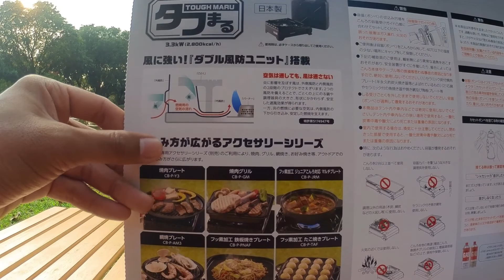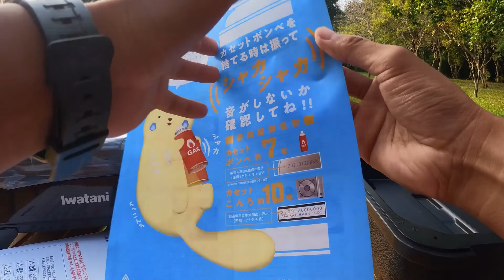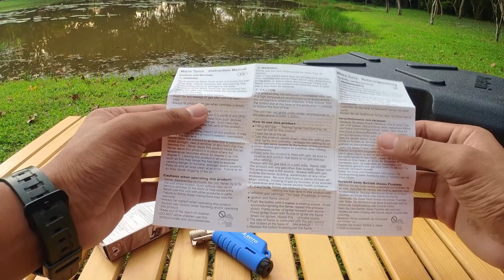IWATANI TOUGH MARU | SOTO MICRO TORCH | Combo mantap untuk camping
Hai Assalamualaikum, video hari ini kami nak share unboxing camping stove, Iwatani Tough Maru Cassette Stove (CB-ODX-1) dan SOTO Micro Torch Horizontal dari Bear Lockers.

Dua item ini boleh didapati dari link di bawah:
Stove

Don't miss out on our NEW VIDEOS!

This video is NOT officially sponsored or endorsed by the manufacturers featured.

We started back in 2017 with Kids Let Me Show You - KLMSY. We have shifted its project sharing our kids activities to Bagong Overland making additional space for daddy with our new hobby which is camping and overlanding. With that we need a place for our future self to look back and reminisce. And for you viewers, hope we can entertain you with our loud and crazy adventures. We'll share our gears, places of interest and adventures.

We make a small commission when you do purchase products following our links (we really appreciate if you do), your contribution helps us survive and maintain the site using the small amount earned.